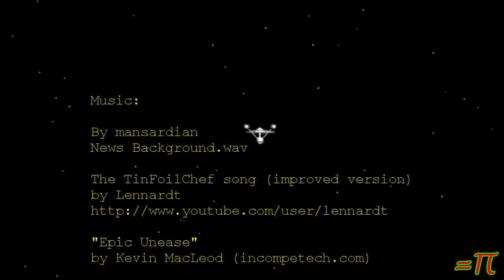That's No Tube, It's A Tunnel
The "tube" as someone called it, is still in.  Not only that but it often feels like a highway to a Jupiter sized deathstar.

 2021-18